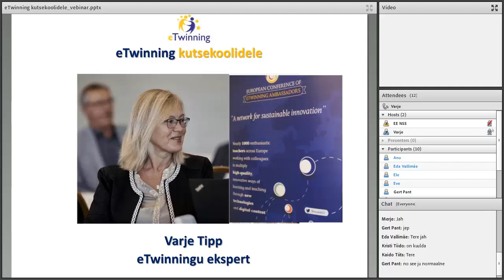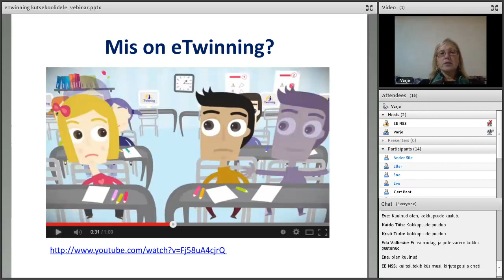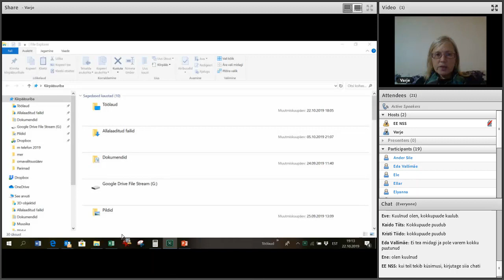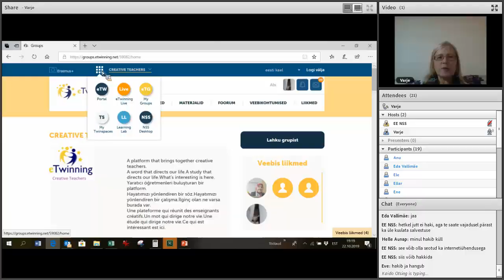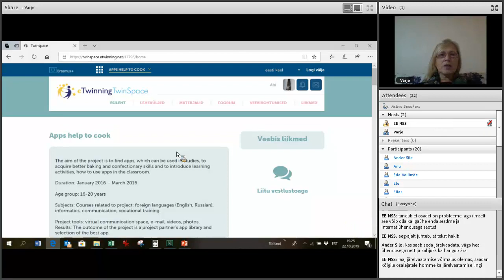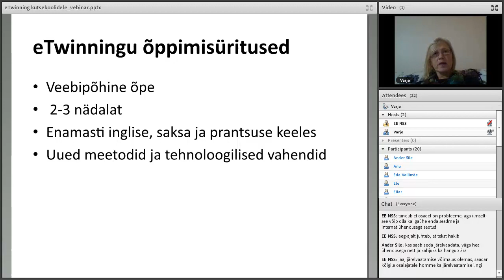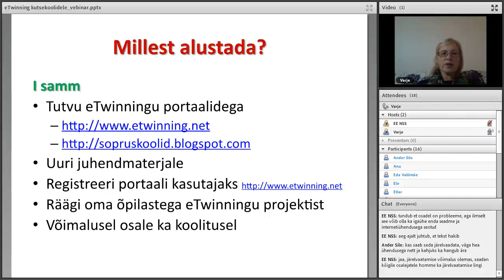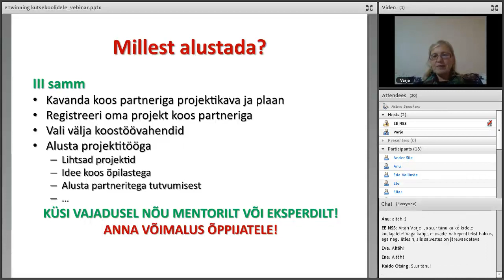eTwinning ja projektõpe kutsekoolides / veebiseminar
Veebiseminaril tutvustame eTwinningu võimalusi kutsekoolidele. Veebiseminari viib läbi pikaaegne eTwinningu õpetaja Varje Tipp.